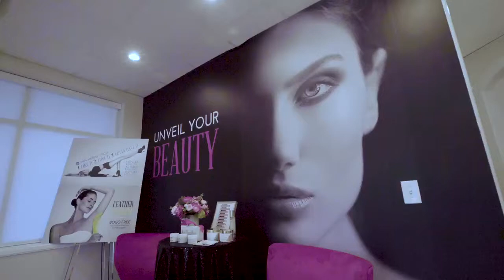What's your why? A Chat with Janessa - Spa Trouvé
Learn why Janessa loves Spa Trouvé in Utah!